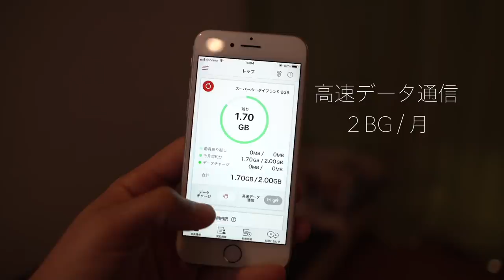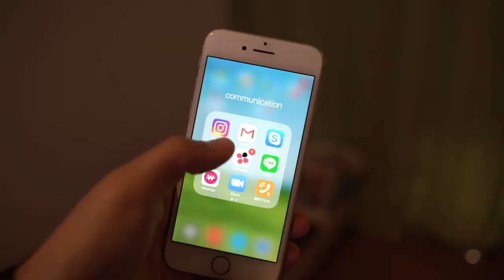楽天モバイル１ヶ月使用レビュー！スマホ節約術